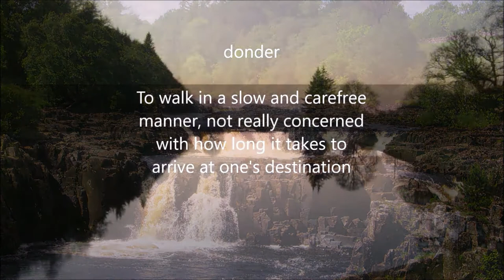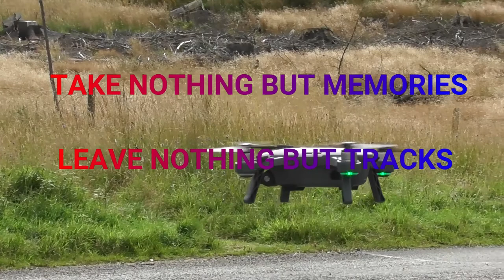First Holiday Part 1 THROWBACK THURSDAY NOV 2019 - (Scotland)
Collaboration video series : Throwback Thursday a chance to revive awesome old footage!
We have come together as a group of creators to share with you our videos that invite you to reflect on the past as we often need to see where we have been to help us move forward.
Collaborators from all parts of the world with different interests sharing fond memories and telling stories from the past. So  take a moment to reflect and enjoy.

Wildlife
Pine Marten, Red Deer, Otter

Birds
Long Tailed Tits, Eider, Gannet, Cormorant, Grey Heron, Oystercatcher, Merlin, Cuckoo,
Lesser Black-backed Gull, Herring Gull, Great Black-backed Gull, Reed Bunting, Skylark,